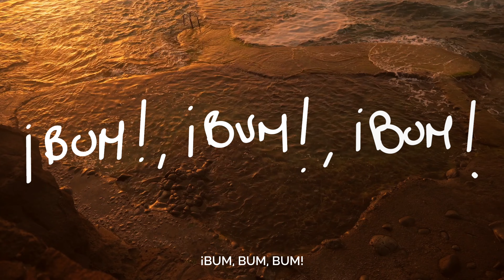Día Internacional de la Juventud 2024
¡SÍ QUE IMPORTAS, HOY Y SIEMPRE!
¡Bum, bum, bum!  Tu corazón late y canarias entera se expande.
Este 12 de agosto